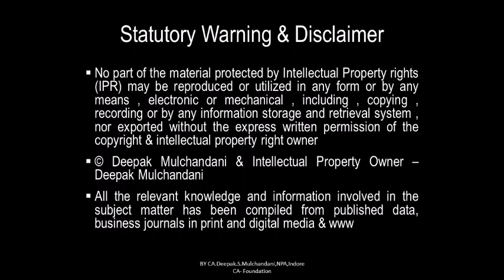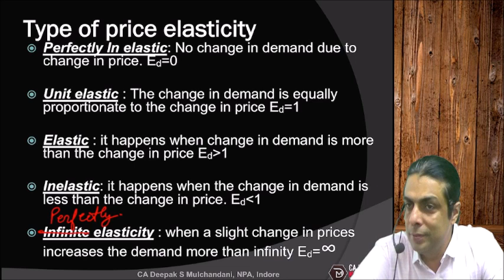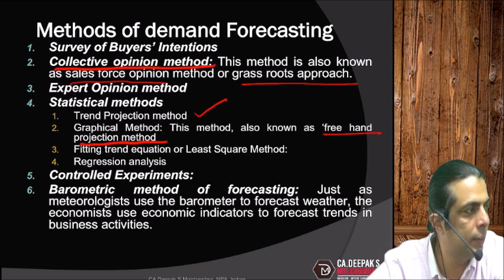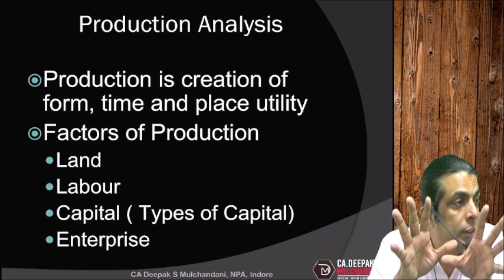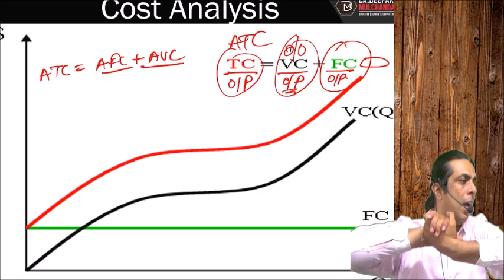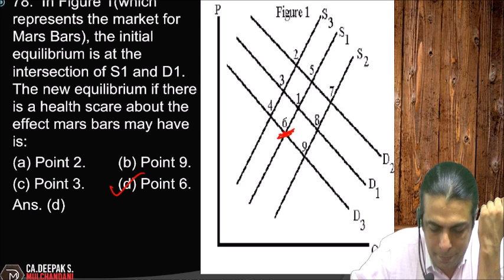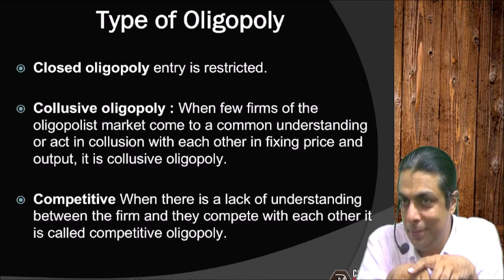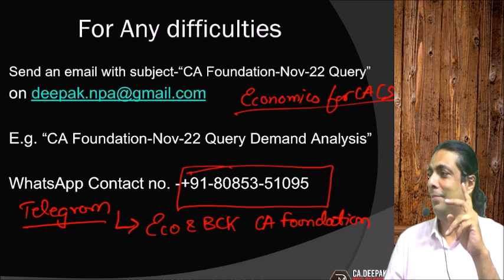CA Foundation Economics Revision June 22 Part 1 of 2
Check out the Introduction Lecture of Economics & BCK by CA Deepak S Mulchandani